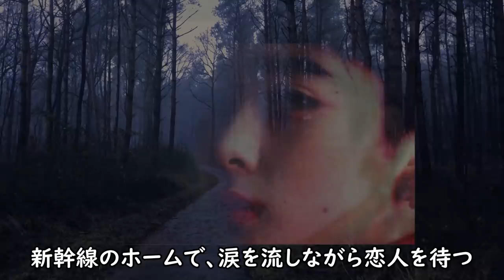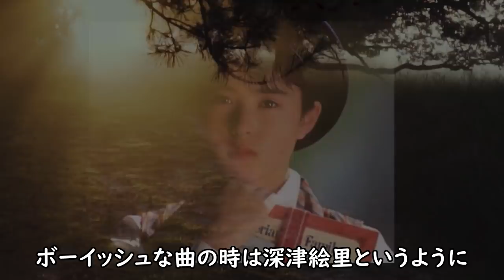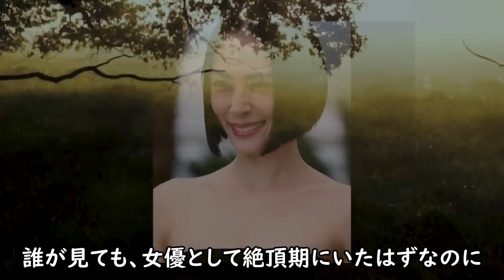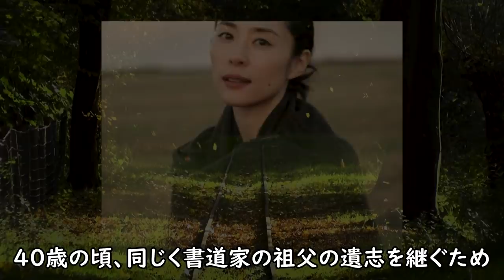深津絵里 連ドラで突然の復帰にネット騒然！人気絶頂で姿を消した人気女優が結婚しない真相とは？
驚きました。NHK朝の連ドラ『カムカムエヴリバディ』で
13年振りの連ドラへの復帰を果たすことになった女優の深津絵里さん。
名実ともに日本を代表する女優さんですが、今回の突然の朝ドラでの復帰...
一体何があったのか気になって調べてみることにしました。

深津絵里 連ドラで突然の復帰にネット騒然！

濱田岳『カムカムエヴリバディ』算太の演技が上手すぎません？
水川あさみから罵詈雑言を浴びた男のまさかの学歴と嫁の職業に一同驚愕！

AI『アルデバラン』の父親と旦那の実家がヤバすぎる！

坂本冬美 決断した突然の休業の真相に涙が止まらない！
『また君に恋してる』さながらの辛く悲しい胸中とは？

野口五郎 耳を疑う裏の顔とまさかの病歴に一同驚愕！

中島みゆき 結婚しない3つの理由とあの噂の真相とは？